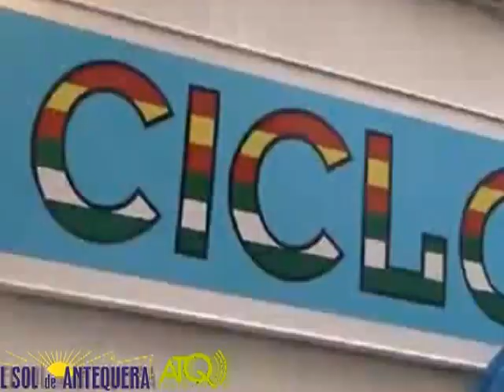MarchaCiclista SinAlcohol Antequera 112013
Un millar de bicicletas participaron a mediodía del domingo 17 de noviembre, en la X Marcha Ciclista "Un Día de Alcohol" de 2013 que se desarrolló en Antequera.